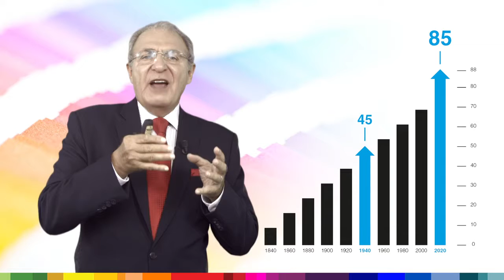Jeunesse Longevity TV Episode 2 Understanding Health